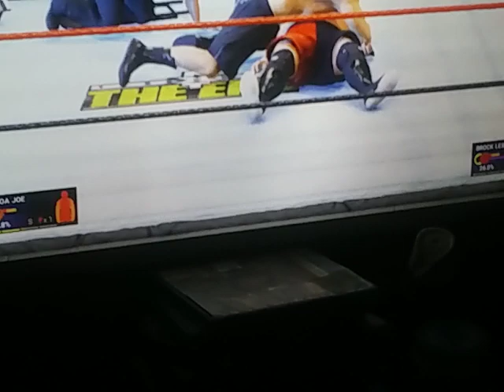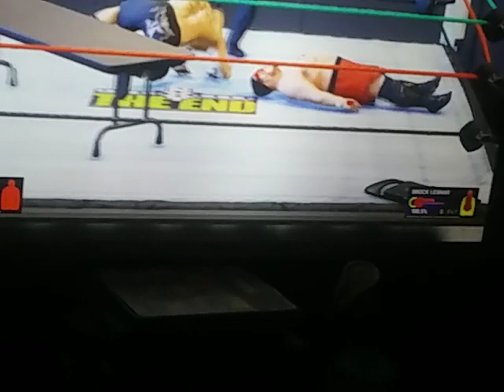BROCK LESNAR VS SAMOA JOE FOR THE NXT TITLE